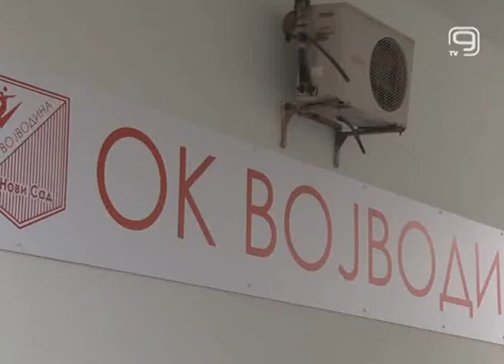TV KANAL 9, NOVI SAD: VOŠA ČEKA PROTIVNIKE ZA LŠ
Odbojkaši Vojvodine saznaće u petak, 21. avgusta, svoje protivnike u kvalifikacijama za Ligu šampiona.